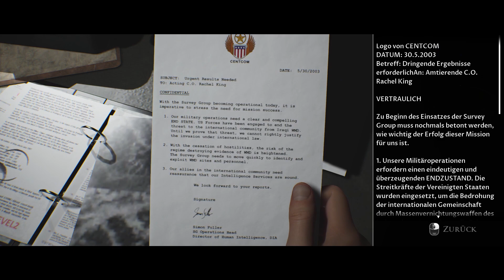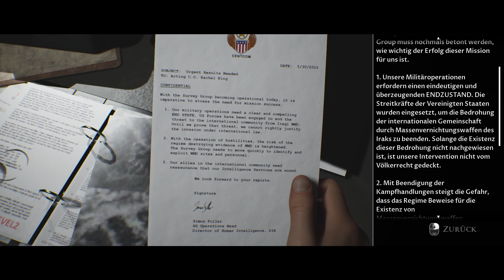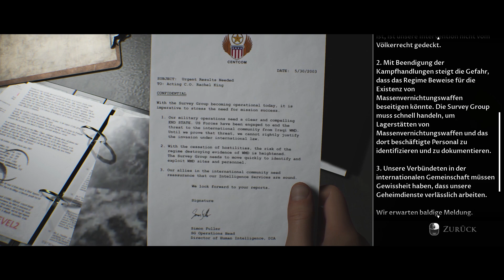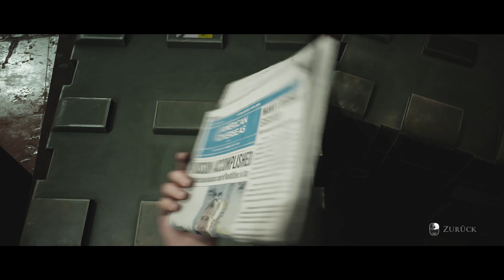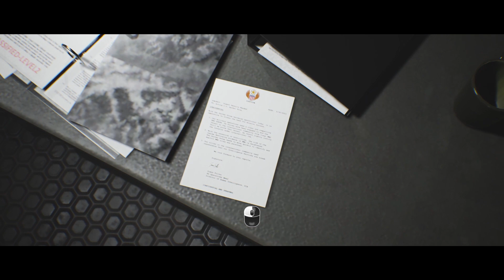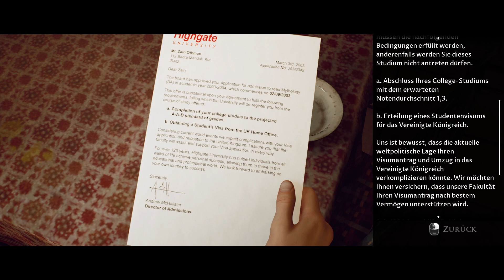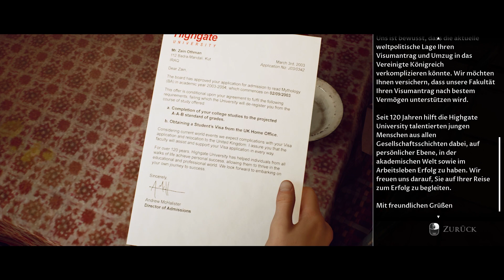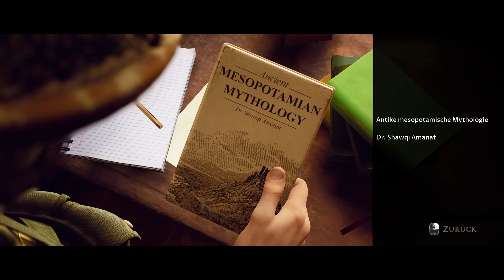Lagebesprechung - Let's Play The Dark Pictures: House of Ashes #002